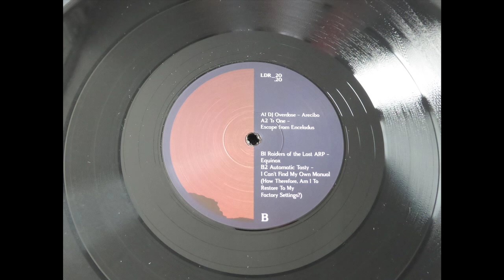Automatic Tasty -- I Can't Find My Own Manual (How Therefore, Am I To Restore My Factory Settings)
Various ‎– Time Marches On (Part 2)
Lunar Disko Records ‎– LDR_20.20
Vinyl, 12", 33 ⅓ RPM
2017, Ireland